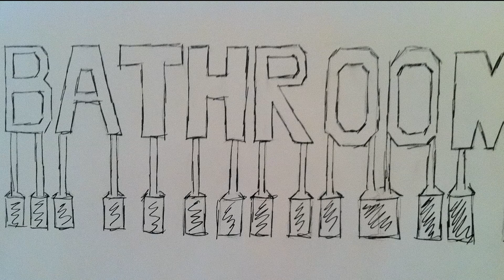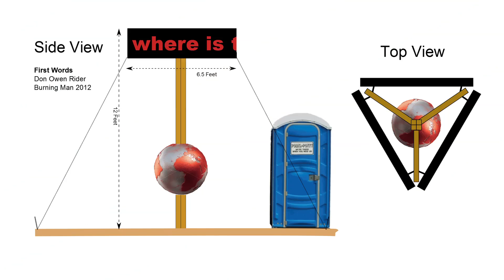Bathroom Beacons Promo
Support this Burning Man project... the bladder you save may be your own.